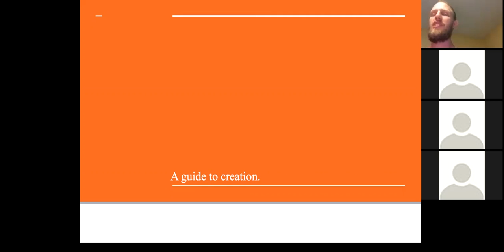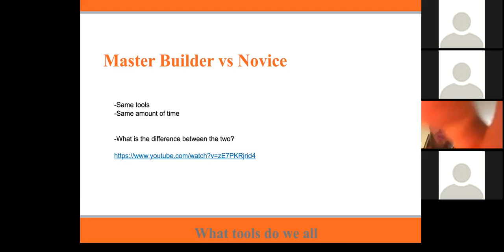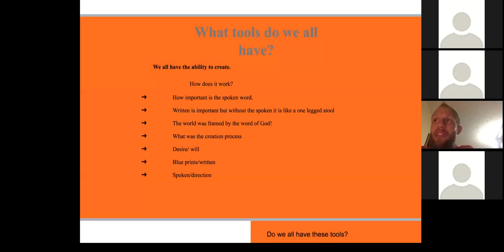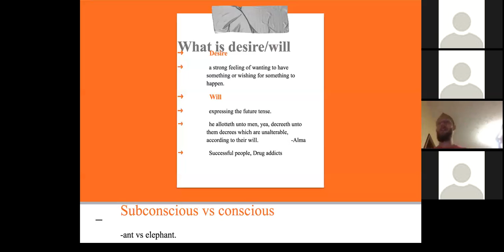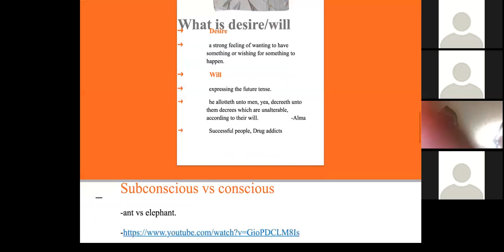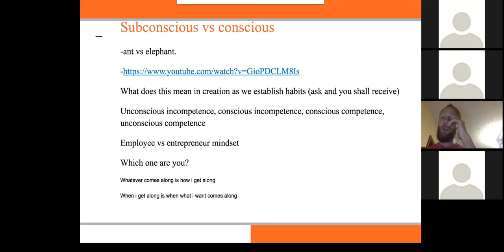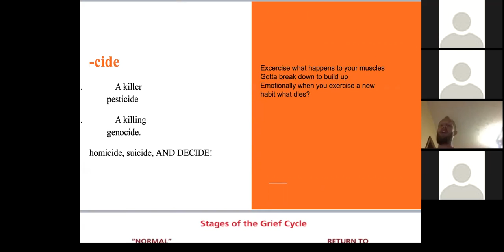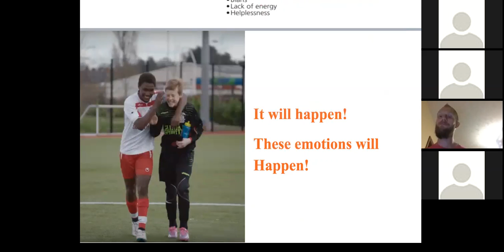"Foundation of Expectation" -Scott Hathaway